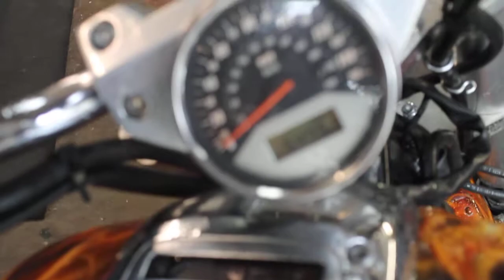H180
2002 Honda VTX1800C